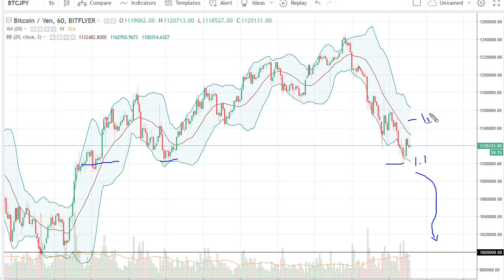Bitcoin (BTC/USD) Technical Analysis, March 08, 2018 by FXEmpire.com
Bitcoin markets fell again on Wednesday, as we continue to see crypto currencies slump. For the full article go - BTC/USD Forecast March 08, 2018, Technical Analysis. Find more information about Forex and Commodities News Technical Analysis Fundamental Analysis and Brokers on FX Empire